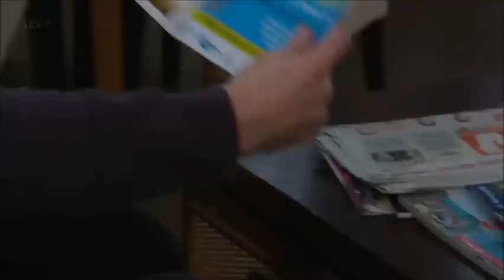Aaron & Robert Part 69 (13-03-2015)